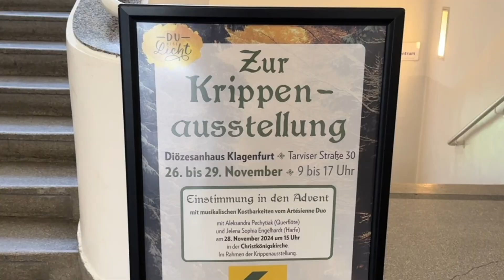Krippenausstellung 2024 der Villacher Krippenfreunde im Diözesanhaus Klagenfurt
Krippenausstellung im Diözesanhaus Klagenfurt
26. bis 29. November 2024 - 9 bis 17 Uhr
Tarviser Straße 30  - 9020 Klagenfurt

Am 26. November wurde in der Cafeteria des Klagenfurter Diözeanhauses eine Krippenausstellung eröffnet. Die Internetredaktion war mit Mikrophon und Kamera dabei. Die Krippenfreunde Villach zeigen 24 heimatliche und orientalische Krippen.  Es ist eine Entdeckungsreise durch Zeiten und Kulturen. Die Krippenbaumeister des Vereins stehen bis 29. November für Informationen gerne zur Verfügung.

Im diesem Video der Internetredaktion kommen Initiatorin Elfriede Kristof, der Chef der Villacher Krippenfreunde, Krippenbaumeister Erich Körbler, der Krippenbaumeister Fritz Sucher und Stadtpfarrer Kurt Gatterer zu Wort.